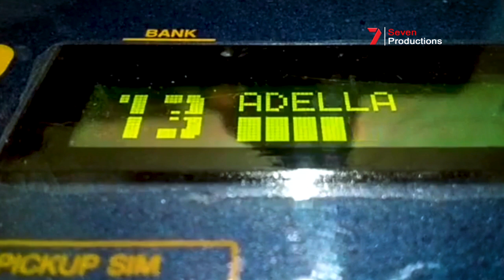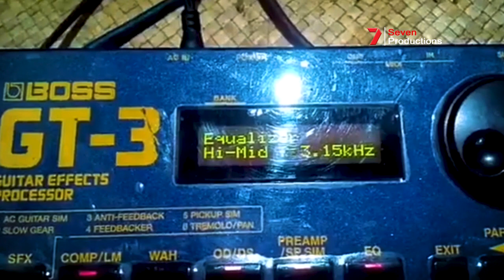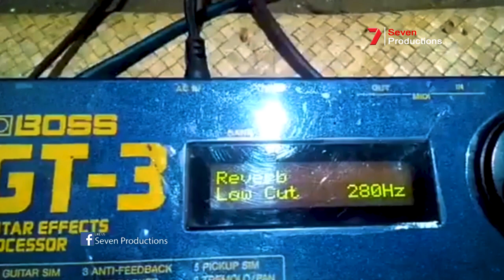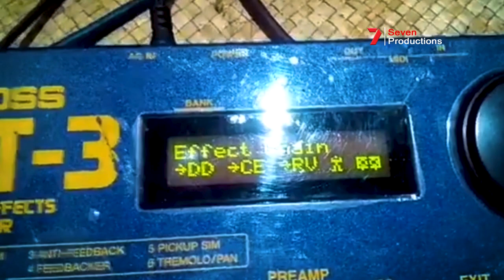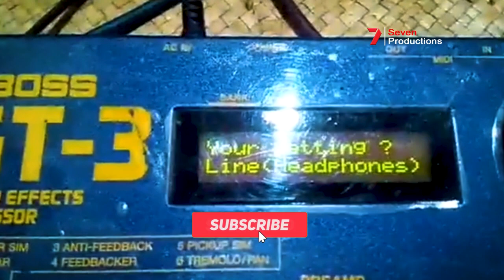CARA SETTING EFEK DANGDUT SEPERTI CAK MOMON ADELLA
Video berisi konten cara setting efek gitar seperti cakmomon adella menggunakan efek

credit : FB Agus Sulis Gtr